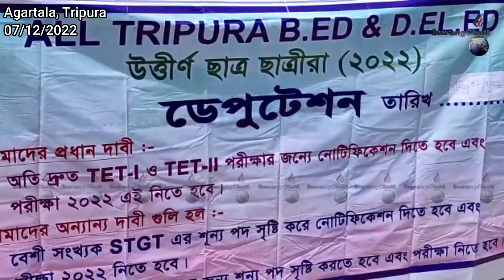B.ED Tei D.EL.ED Khwlaijak Rokno Sebuk Twlangjakna Bagwi Deputation Rwlaikha JRBT Boardo